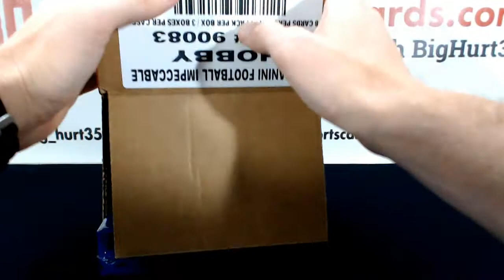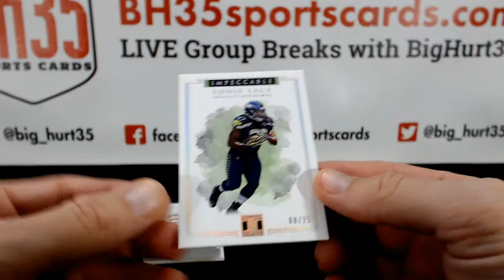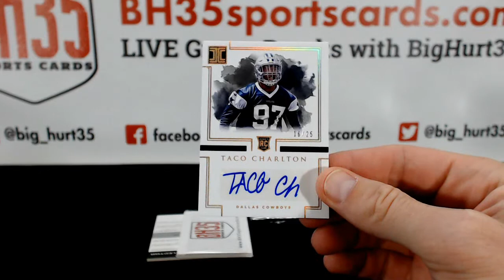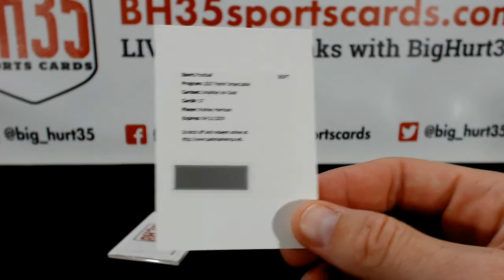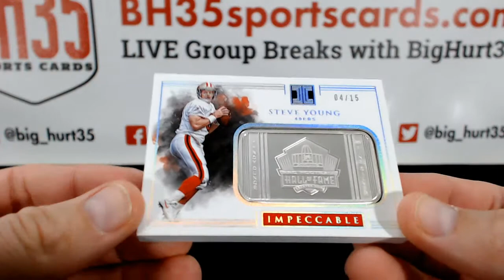2017 Panini Impeccable Football | 1 Box Break Random Teams